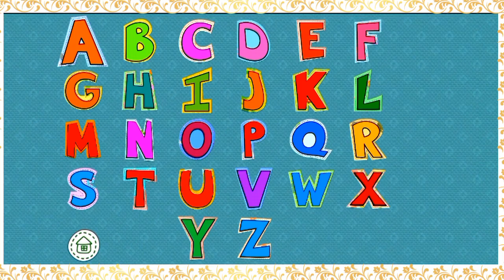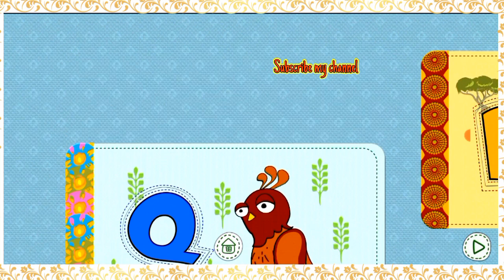Learn A To Z Alphabet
Alphabet letter A To Z